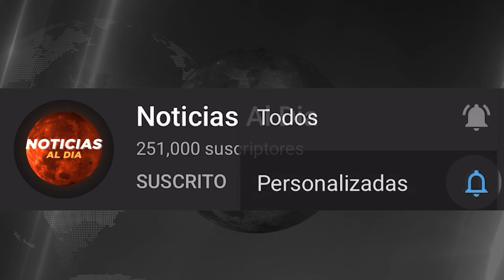NOTICIAS DE VENEZUELA hoy 01 de MARZO 2024, Noticias De Venezuela Hoy Última Hora 01 SEGUROS HOY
NOTICIAS de hoy del diario montañés hoy 01 DeMARZO2024  NOTICIAS de VENEZUELA hoy 01 de MARZO 2024, Noticias De Venezuela Hoy Última Hora 01 de MARZO 2024, venezuela Ultima hora 01 DE MARZO 2024,
NOTICIAS dia hoy 01 DeMARZO2024
NOTICIAS de hoy del diario manabita hoy 01 DeMARZO2024
NOTICIAS de VENEZUELA del dia hoy 01 DeMARZO2024
NOTICIAS De Hoy Del Diario Hoy 01 DeMARZO2024
hoy ultimas NOTICIAS Perú 01 DeMARZODEL 2024
hoy ultimas NOTICIAS de México 01 DeMARZODEL 2024
ultimas NOTICIA argentina hoy 01 DeMARZODEL 2024
ultimas noticias hoy 01 DeMARZODEL 2024
Ultimas NOTICIAS italia hoy 01 DeMARZODEL 2024
hoy NOTICIAS de hoy en VENEZUELA 01 DeMARZO2024
gustavo pertro
Rodolfo hernandez

Noticias de venezuela hoy 01 MARZO2024, en vivo, ultimas noticias de hoy en venezuela 01 de MARZO,
NOTICIAS DE VENEZUELA HOY 01 DE MARZO2024,
NOTICIAS DE COLOMBIA HOY 01 DE MARZO2024,
NOTICIAS DE BOLIVIA HOY 01 DE MARZO2024,
NOTICIAS DE BRASIL HOY EN ESPAÑOL HOY 01 MARZO2024,
Noticias caracol en vivo 2024 hoy 01 de MARZO2024,
Noticias caracol en vivo y en directo hoy 01 de MARZO2024,
Noticias telemundo en vivo de hoy 01 de MARZO2024,
Noticias cnn en español en directo 01 de MARZO2024,

Noticias de estados unidos en inglés 01 de MARZO2024,
Noticias de ecuador hoy en vivo 01 de MARZO2024,
Noticias de peru hoy 01 de MARZO2024,
NOTICIAS DE MEXICO AMLO HOY 01 DE MARZO2024,
ULTIMAS NOTICIAS DE DONALD TRUMP 01 DE MARZO2024,
Noticias de argentina hoy 01 de MARZO2024,

hoy ultimas noticias de Venezuela 01 DE MARZODEL 2024,
hoy ultimas noticias 01 DE MARZODEL 2024,

noticias d dia hoy 01 DE MARZO2024,
MIÉRCOLES 01 DE MARZO2024, EN VIVO